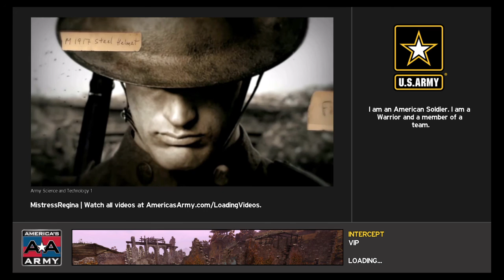America's Army: Proving Grounds raw footage